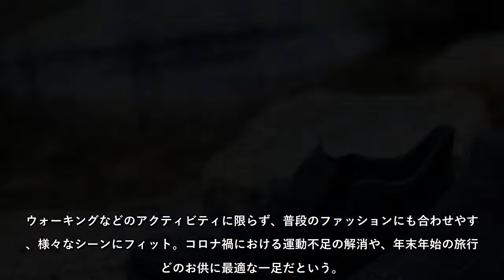メレル「ジャングルモック」に初の「透湿防水機能」搭載モデルが登場